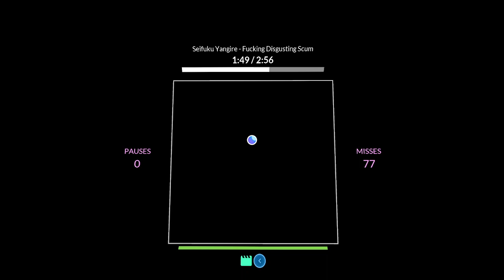second ever f#king disgusting scum s- np shit acc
nicee